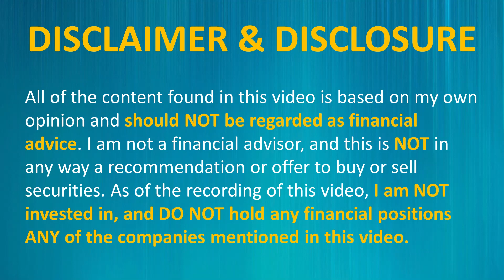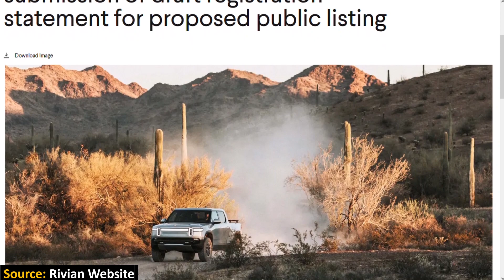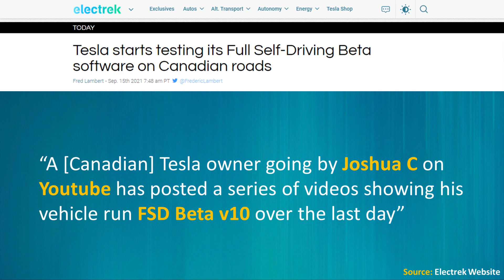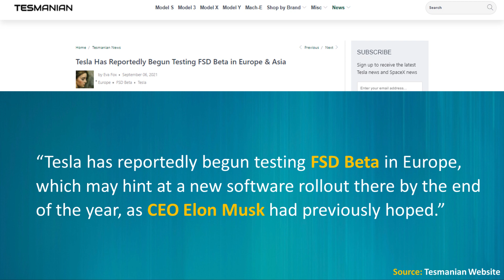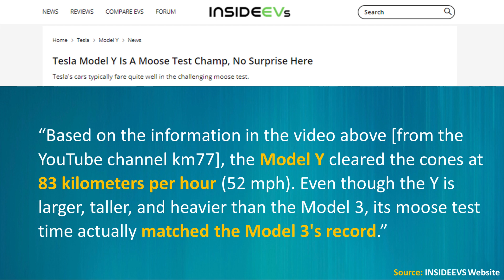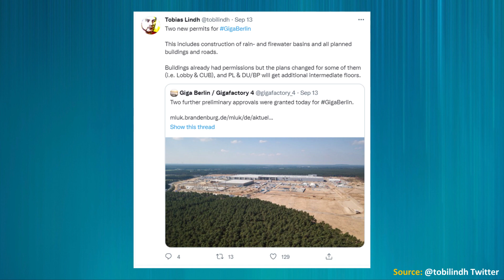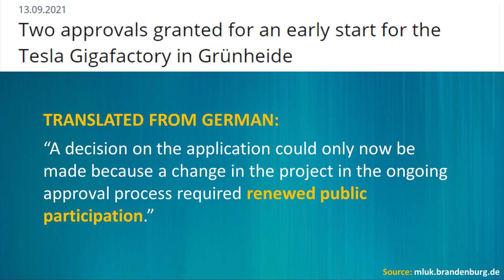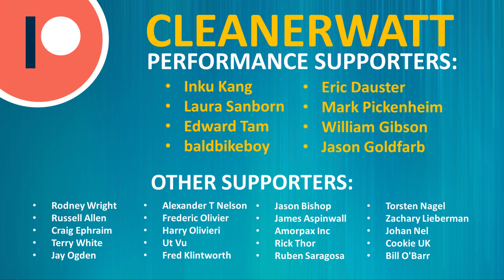Rivian PRODUCES 1st Electric R1T Trucks + Tesla €120 million Funding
Rivian just produced the first CUSTOMER R1T Electric pickup trucks with deliveries to follow in the near future. Plus, the Tesla Model Y aces the "MOOSE TEST" and Giga Berlin gets a €120M Subsidy and more...

Financially Support Cleanerwatt:

1.

Image & Video Clip Sources:

1. Tesla Pictures: Courtesy of Tesla, Inc.
2. RIvian Video Clips Source: Rivian Media
3. Video/Images source:  Pexels.com (Links below)

IMPORTANT NOTE: All of the content found in this video is based on my own opinion and should NOT be regarded as financial advice. I am not a financial advisor, and this is NOT in any way a recommendation or offer to buy or sell securities. As of the recording of this video, I am NOT invested in, and DO NOT hold any financial positions ANY of the companies mentioned in this video.